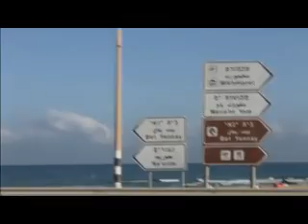הבוקר של גאיה ויהלי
מאי 2012